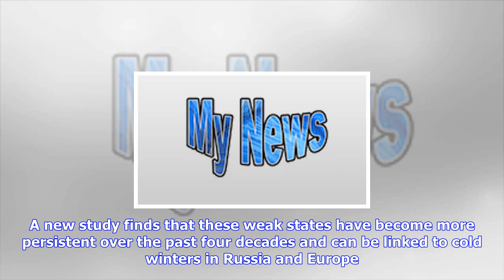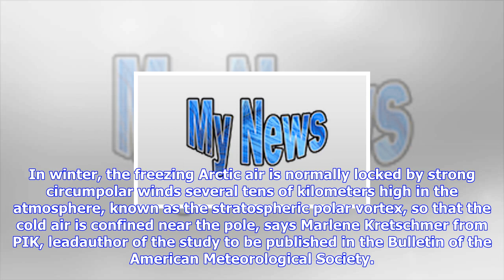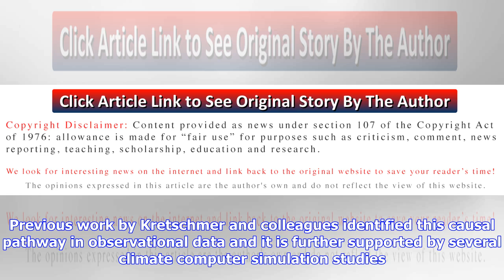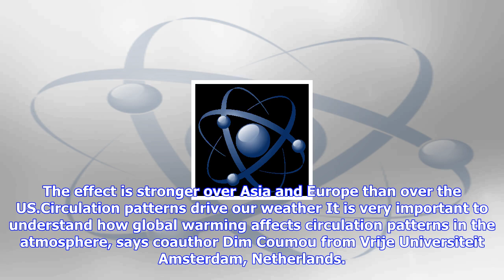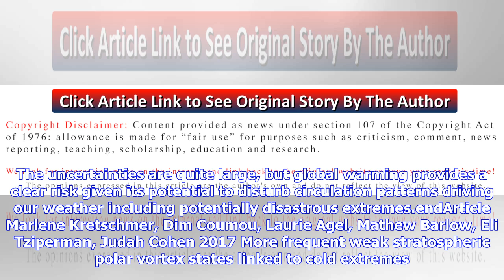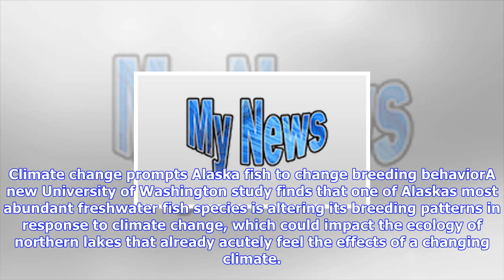Breaking News | Winter cold extremes linked to high-altitude polar vortex weakening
Winter cold extremes linked to high-altitude polar vortex weakening

September 22, 2017When the strong winds that circle the Arctic slacken, cold polar air can escape an...